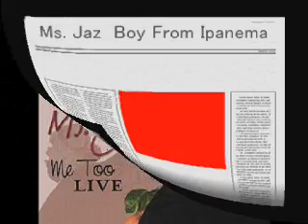Ms Jaz - Boy From Ipanema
June 20, 2006 "  Me Too Live "  Album

Contemporary/Smooth Jazz and Soft R&B are the styles of music you will hear when attending a Ms. Jaz performance. Be it a festival or indoor venue, you will feel as though you are sitting front row at a national concert.

Smokey and smooth are the words used to describe her vocals. Named among the "Top Ten Jazz Albums" in British Columbia in 2003, and named by Cincinnati's Citybeat Magazine as one of the "Top Local Artists to Produce a CD on A National Level", Ms. Jaz rose to popularity with her 2002 CD release "Chances".

A Cincinnati based vocalist and writer; she has performed in various cities across the nation. She has shared the stage with such artists as jazz great Gumbi Ortiz, percussionist for guitar great Al Di Meola.

Many have compared her smooth vocals to the great Billie Holliday, Sarah Vaughan, Phyllis Hyman and Anita Baker. Ms. Jaz performed background vocals live in concert for Phil Perry, Windham Hill's hot vocalist at Cincinnati's Aronoff Center and opened for Regina Belle at the 1999 Applause Magazine Image Maker Awards Gala, Bobby Blue Bland, Marion Meadows and Pieces Of A Dream.

She has been featured regionally with Cincinnati's own "JAMSET" a group comprised of session and touring musicians who have played and opened for such acts as Roy Ayers, Jean Carne, Ronnie Laws, Pieces of a Dream, Phil Perry, Regina Belle, and most recently Bobby Blue bland.

In addition to Jazz, she performs Adult Contemporary, Blues, and Motown.